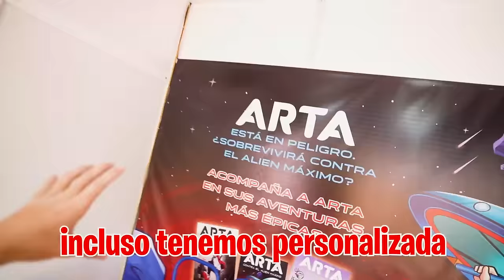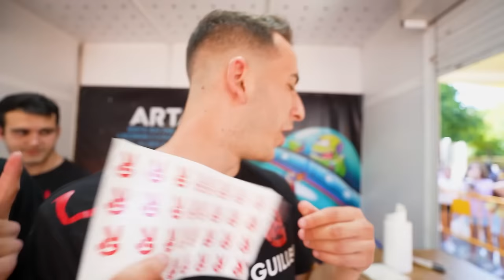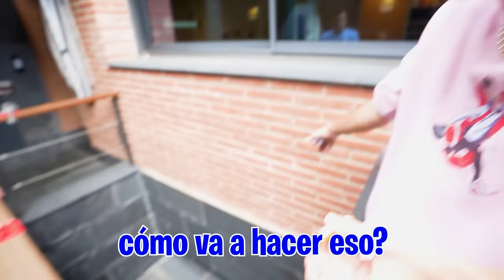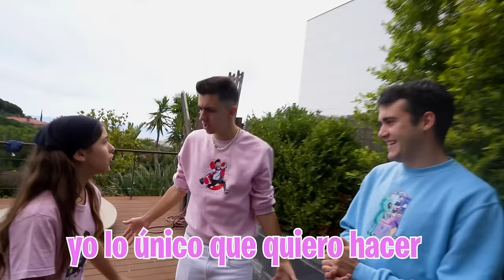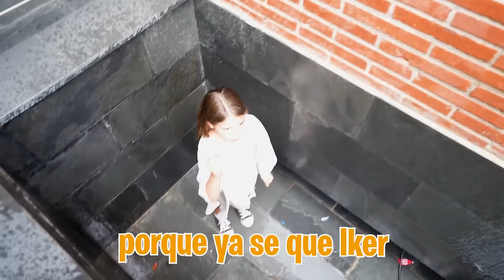TIRAMOS PETARDOS A LA NIÑA DEL POZO…*acaba mal*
El niño millonario nos ha puesto una condición muy extraña para dejarnos volver a casa, y es que tenemos que conseguir que la niña del pozo se vaya para siempre.